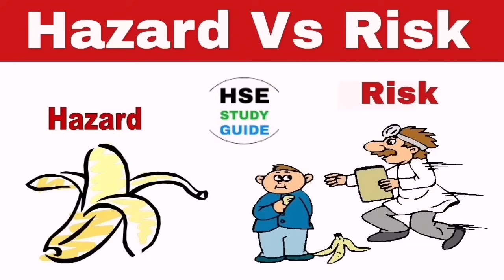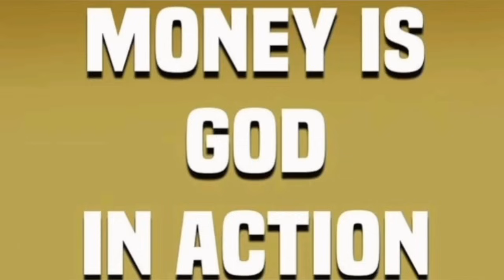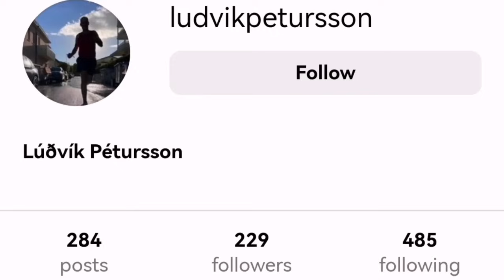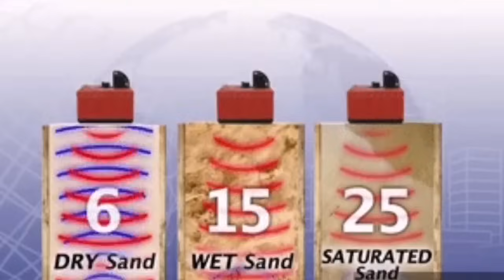Geologist Blasts Grindavik Repairs, Sinkholes, Cracks, Iceland Svartsengi, Earthquake, Volcano